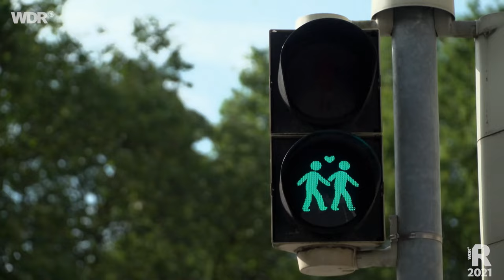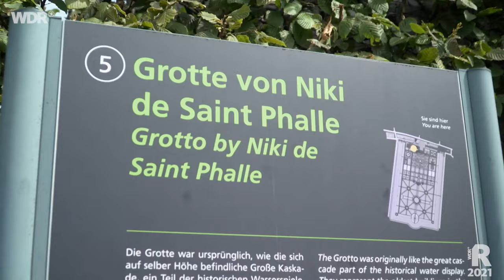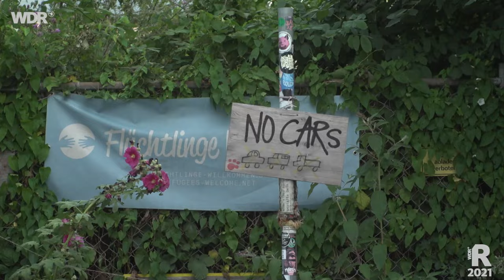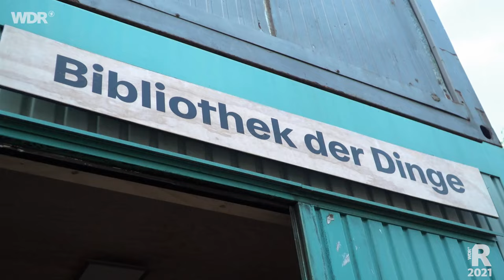Ein Tag in Hannover | ARD Reisen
Lisa Kestel besucht die Landeshauptstadt von Niedersachsen und spaziert durch die Herrenhäuser Gärten, erkundet das Neue Rathaus und natürlich dürfen auch das typische Gericht "Kanzlerplatte" und das Traditionsgetränk "Lüttje Lage" bei "Ein Tag in Hannover" nicht fehlen.

00:00 Begrüßung und Rathaus
02:08 Vom Hauptbahnhof zur Altstadt
03:01 Lisa trinkt eine Lüttje Lage
05:29 Barocke Blumenpracht in den Herrenhäuser Gärten
07:12 Experimentelle Stadtentwicklung im PLATZprojekt
09:42 Kiosk-Bier und "Limmern" in Linden-Nord

Ob in der historischen Altstadt, oder im Szene-Viertel Linden mit einem Bierchen unterwegs – in Hannover gibt es viele tolle Orte zu entdecken. Ein Stadtwald, doppelt so groß wie der Central Park in New York, die prachtvollen Herrenhäuser Gärten oder Europas einziger Bogenaufzug im Neuen Rathaus – Hannover ist so viel mehr als Messestadt und perfektes Hochdeutsch. Knapp 540.000 Menschen leben in der Leine-Metropole, darunter mehr als 50.000 Studierende.

Eine Stadt, die definitiv einen Trip wert ist. Was denkt ihr? Lasst es uns in den Kommentaren wissen!

Ein Film von Lea Wulfert. Redaktion Jörg Gaensel und Patrick Löffler. Dieser Film wurde im Jahr 2021 für "Ein Tag in..." produziert. Alle Aussagen und Fakten entsprechen dem damaligen Stand und wurden seit dem nicht aktualisiert.